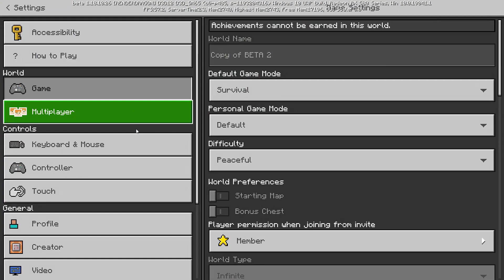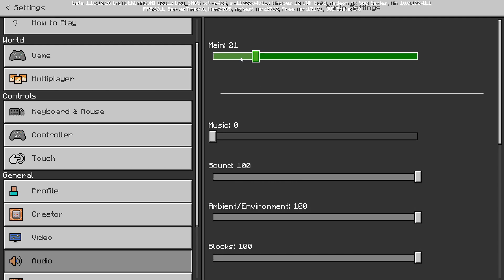NOVÝ BLOCK FROGLIGHT 🐸💡 A OPRAVOVÁNÍ IRON GOLEMŮ 🦍🥈 | MINECRAFT 1.19 THE WILD UPDATE 🌳 [CZ/SK]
V nejnovější Betě nám bylo představeno něco, co nikdo nečekal. Kromě malých nových drobností, jako je kvákání žab a pulců, nám vývojáři představili Nový Block. Je ním Froglight. To je asi nejpodstatnější novinka, protože tato Beta moc velká nebyla. Bedrock hráči nyní můžou opravovat svoje Iron Golemy.

- 🕓 ČASOVÉ OSY 🕓 -
0:00 Úvod Videa
1:26 Kvákání a Další Novinky o Žábách a Pulcích
6:01 Nový Block - Froglight
9:10 Jak Získat Froglight
12:44 Zbytek Novinek - Iron Golemové, Glow Lichen a Pece
15:39 Ukončení Videa

- 💻 TECHNIKA 💻 -
Nahrávání: OBS a Audacity
Editovací program: DaVinci Resolve

Procesor: Intelcore i3 7100
Chladič: SilentiumPC Fera 3 HE1224 v2
Zákl. Deska: Z270 Gaming PRO Carbon
Grafika: MSI Radeon 580 RX GAMING x 8G
RAM: HYPERX FURY 8G
Zdroj: Forton Hydro G750
SSD: 128GB
Pevný disk: 2TB

Sluchátka: HyperX Cloud Stinger Core Wireless
Mikrofon: AT2020USB+
Klávesnice: SPC Gear GK530
Monitor: iiYama G-Master G2730HSU-B1

- 🍕 Fun fact pro Tebe, co čteš popisky! 🍔 -
Ano, opravdu jsem musel vystřihnout asi 20 minut záznamu, jenom, aby video nemělo hodinu. :D